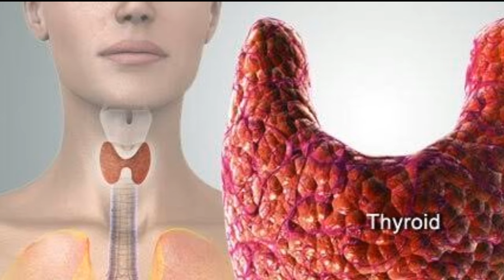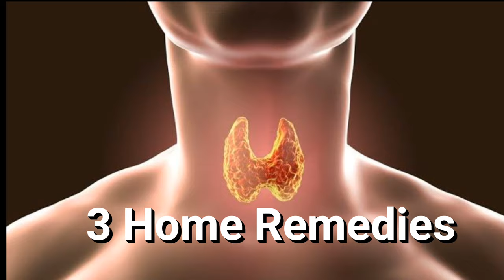ಥೈರಾಯಿಡ್ ಸಮಸ್ಯೆಗೆ 3 ಶಾಶ್ವತ ಪರಿಹಾರಗಳು | Cure Thyroid Problem Permanently In 3 Steps (100% Guaranteed)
Natural ways to treat thyroid disease. Cure Thyroid Problem Permanently in 3 Simple Steps. Hypothyroid and Hyperthyroid problem solution in 3 steps. Thyroid Problems in women and men. The symptoms of thyroid and permanent cure.

Hyperthyroidism and hypothyroidism are the two most common endocrine disorders which originate as a result of malfunctioning of the thyroid gland. When this important butterfly-shaped gland in your neck that plays a major role in the metabolism, growth, and development of the human body doesn’t work at its peak efficiency it causes an overall imbalance which results in the form of fatigue, sudden increase or decrease in weight, hair fall, bulging eyes, moong swings, depression tendencies, menstrual disorders and even infertility. No doubt, thyroid malfunction is a serious disorder but I assure you that it can permanently be cured in 4 simple steps. Modern Science however says that thyroid problems cannot be cured they can only be managed. But that’s where Ayurveda comes to rescue. In this video, I am going to share with you a clear roadmap as to how you can root out the thyroid problem from its very root cause.

thyroid problems
thyroid problems in women
thyroid symptoms
thyroid remedies
thyroid causes
thyroid solutions
home remedies for thyroid
thyroid problems in kannada
थाईराइड के घरेलू उपचार
how to cure thyroid
thyroid treatment
thyroid ka ilaj
thyroid treatment natural
thyroid treatment at home
natural thyroid treatment
natural thyroid recovery
natural thyroid medication
thyroid